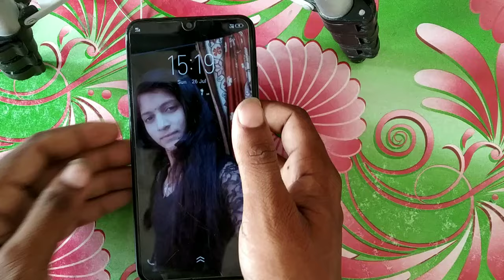Vivo unabale to charge || vivo unable charge problem repering | Erorr charging vivo v, y, all in on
Vivo unabale to charge || vivo unable charge problem repering